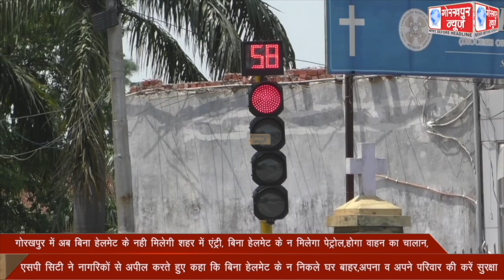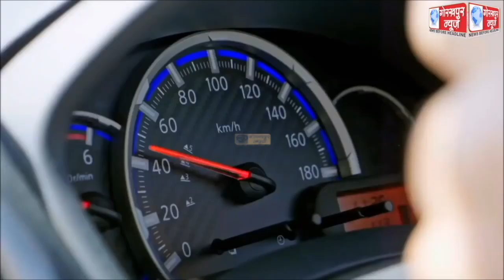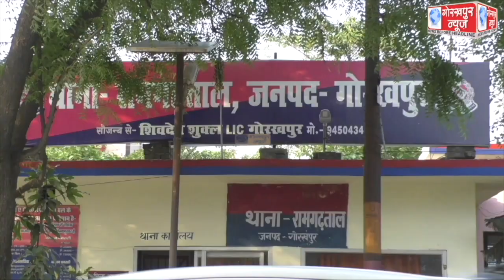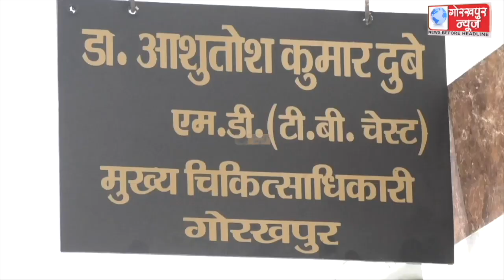GORAKHPUR NEWS 26-05-2022